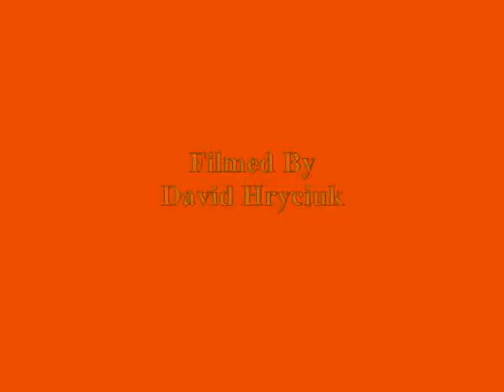Cruisin' Going-To-The-Sun Road, Glacier Park, Montana Jul '04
Driving down the spectacular, breathtaking high mountain road in Glacier National Park, Montana. At 2036 m (6680 ft) above sea level, the views of surrounding mountains and valleys is fantastic! It is so high that there is sometimes snow in July up there, alpine tundra ...exists at the pass and mountain goats frequent the area. The road has tunnels, steep grades and sheer drop offs and is visually impressive. I was last there in Jul '04 when I was visiting Waterton National Park, Alberta (Just above Glacier Park on the Canadian side of the border). The two parks make up Waterton-Glacier International Peace Park (A UNESO World Heritage Site). The UNESCO status represents the peaceful relationship between Canada and the US and the sharing of one unified mountain ecosystem which knows no borders.